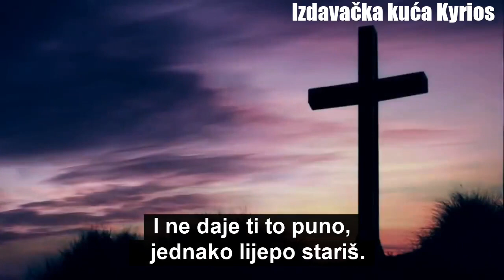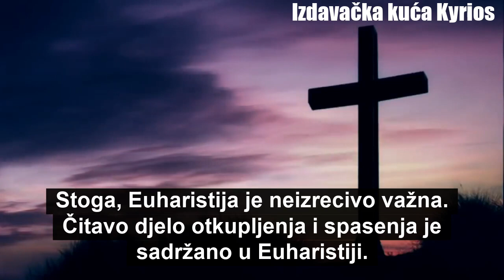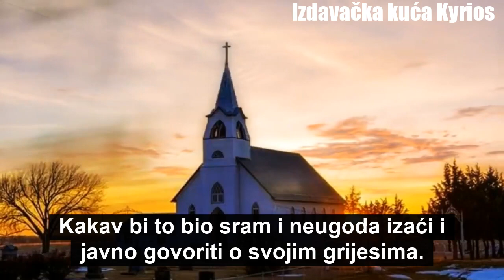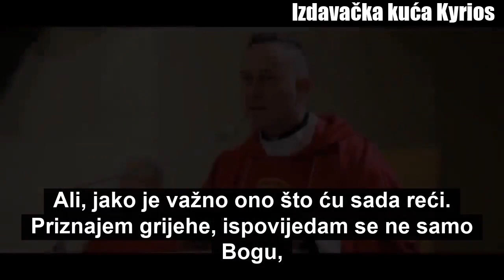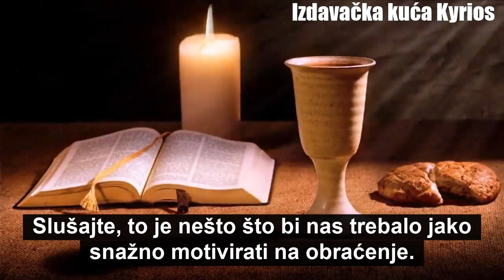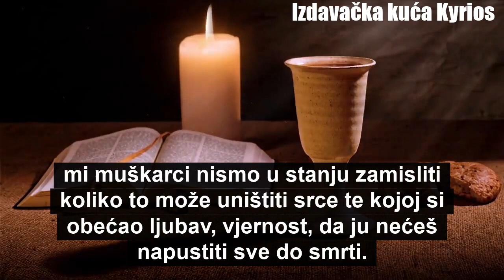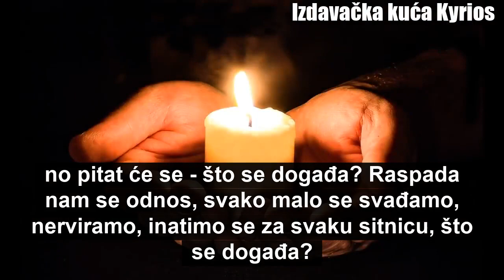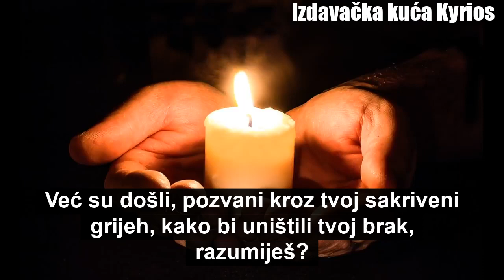o. Dominik Chmielewski: Napad na Euharistiju / Opomena muškarcima i ženama!